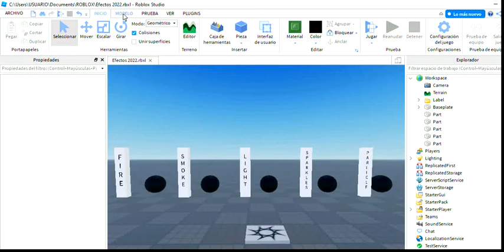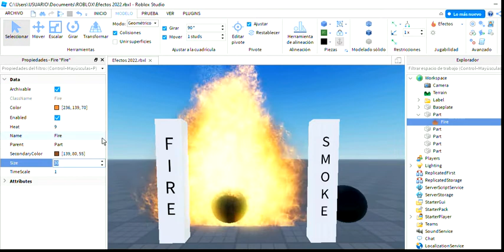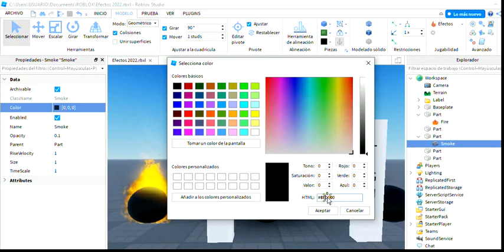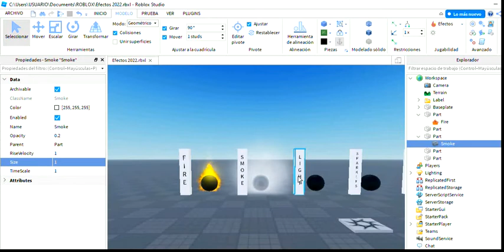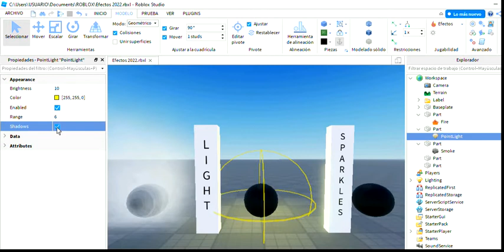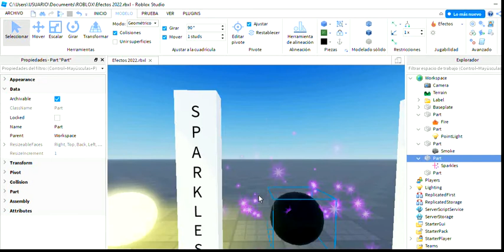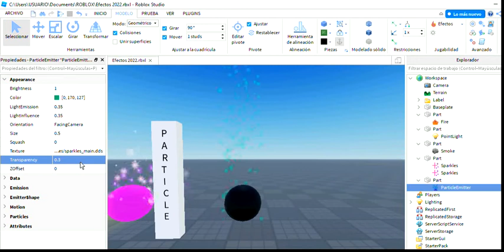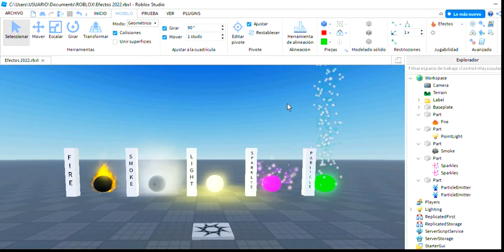Aprendemos Efectos en Roblox Studio: 🔥fuego, ⛅☁ humo, 💡punto luz, 🌟destellos y ✨emisor de partículas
Controles de Tiempo:
a) 00:00 Inicio del Video
b) 01:46 FIRE (FUEGO)
c) 05:05 SMOKE (HUMO)
d) 10:55 POINT LIGHT (FUENTE DE LUZ)
e) 16:15 SPARKLES (DESTELLOS)
f) 20:00 PARTICLE EMITER (EMISOR DE PARTÍCULAS)
g) 24:36 Presentación de Proyecto concluido.

En este video les comparto una muestra de los efectos más usados para ambientar o decorar los escenarios de nuestros juegos.
Combinando efectos se logran grandes resultados, como una fogata de campamento, un portal místico, una chimenea hogareña, o darle vida a herramientas y accesorios: una linterna, una antorcha, una armadura encantada o un efecto sobre los vehículos y personajes.
Esta es la primera parte de una serie de videos sobre los efectos, espero que les guste y resulte de utilidad.